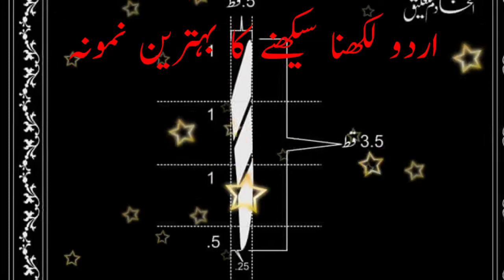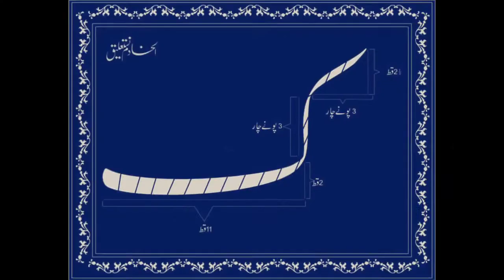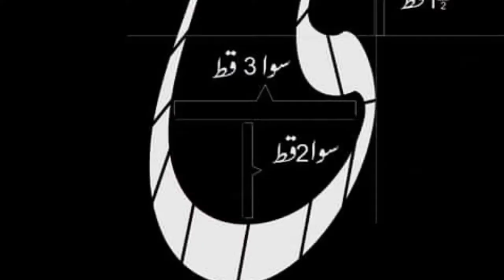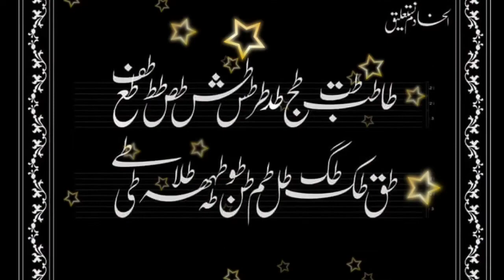The best example for learning to write Urdu. اُردو نظم۔ کیسی ہے پیاری پیاری۔ اُردو زبان ہماری۔